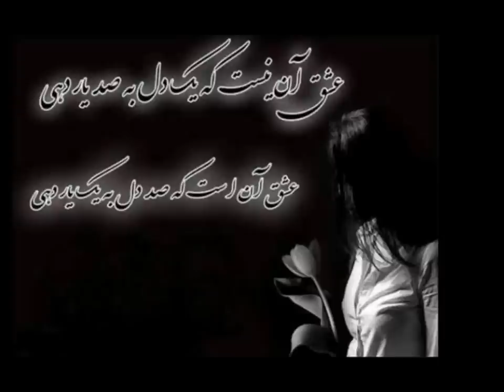nami doonam az koja shroh konam ghse talkhe